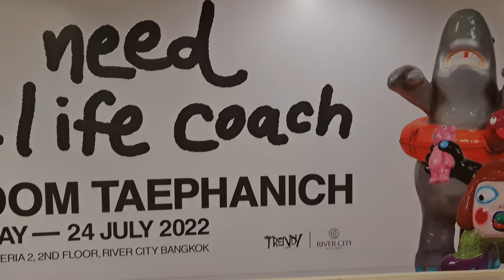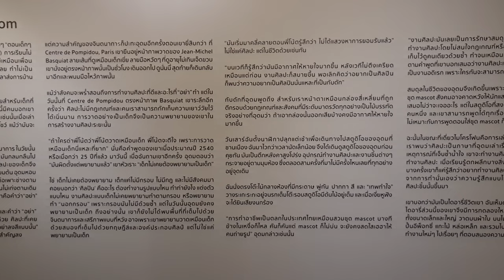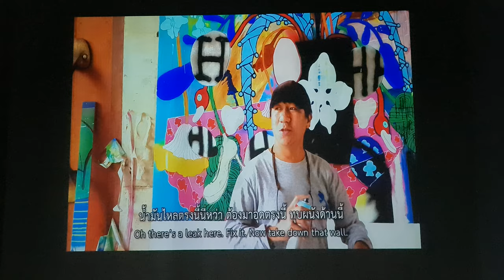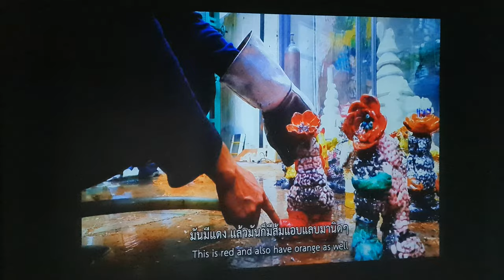โน๊ต อุดม นิทรรศการ I need a life coach by Udom Taephanich 21May-24July2022, Rivercity Bangkok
(Give me one Like for motivation)

Exhibitions 21 May-24 Jul 2022
RCB Galleria 2,  2nd floor,  Rivercity Bangkok,  Thailand

I Need a Life Coach
Trendy in collaboration with River City Bangkok presents I Need a Life Coach, a look inside Udom Taepanich.

In today’s society, it seems that everyone knows what a Life Coach is.
It springs up every day like a convenient store that opens a new branch.
For some people, life coaches are a source of solace.
For the others, life coaches can change their lives.

Perhaps, life coaches are dealt with colorful characters such as a toothless shark wearing a swimming ring as he can’t swim, a hippopotamus wearing large-size heels just like he has stolen them from his mom, and many more characters that are going to be showcased at ‘I Need a Life Coach’

We know that you are wondering how these imaginary beings can be related to life coaches. So, please be invited to take a close look at this exhibition to find out the answer to your curiosity.

Most people recognize Udom Taephanich as a leading stand-up comedian in Thailand.

He used to imply that it is like he wore a mascot costume to provide fun and happiness to the audience. Even though it becomes very hot and itchy inside a mascot costume, a person inside will never complain and will continue to be lively and humorous to everyone he meets.

On the stage, Udom is a storyteller who narrates his life story to make the audience laugh through verbal humor and body language.

When he takes off his mascot costume and gets off the stage, art becomes the main language that he communicates with himself. Udom has a passion for making art and making art has become his routine. He has been doing it since he was an art student. Udom stated that creating art is his full-time job and being a stand-up comedian is a hobby.

When good things happen, he makes art.
When bad things happen, he makes art.
No matter whether good or bad things happen, he will keep making art. He simply creates artworks.
As he creates art, he will continually learn from them, learning how his feelings have an impact on each artwork.

Venue: RCB Galleria 2 on the 2nd floor

Free Admission

*River City Bangkok is open daily from 11 a.m. to 8 p.m. with strict preventive measures against Covid-19 and limitations of visitors inside all exhibitions.